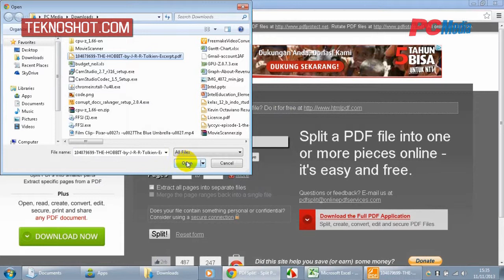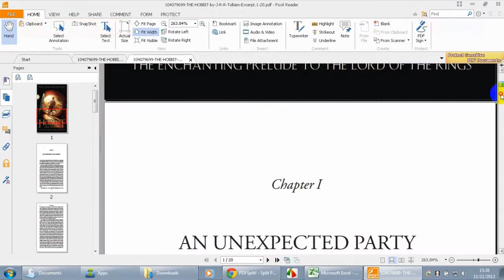Cara Split File PDF | Tutorial by PC Media Teknoshot